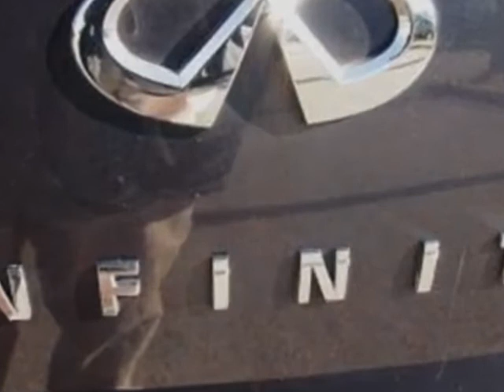2008 Infiniti G35 Sedan 4dr Base RWD Sedan - North Charleston, SC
Hendrick Toyota Scion North Charleston, North Charleston, SC - Infiniti G35 Sedan Base, IPOD, MP3, LEATHER, CD CHANGER, GREAT GAS MILAGE